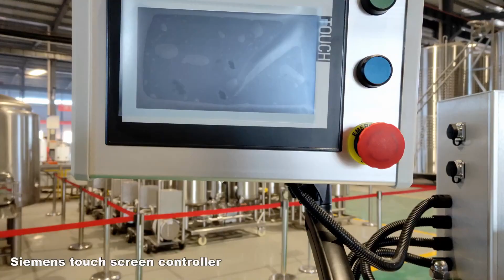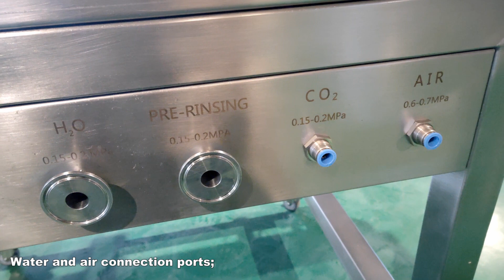Tiantai 1-head automatic canning machine with seamer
With 19 years of experience, Tiantai Beer Equipment Company specializes in providing installation services for breweries, microbreweries, beer pubs, bars, and restaurants. Our focus is on delivering top-quality equipment and excellent customer service to ensure the success of our clients' businesses.
Don't hesitate to reach out if there is anything we can assist with.